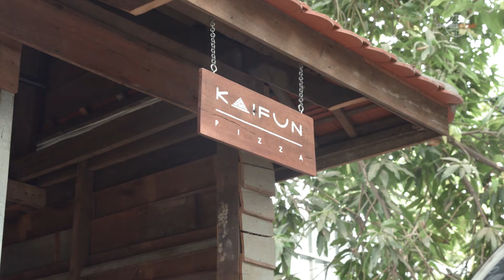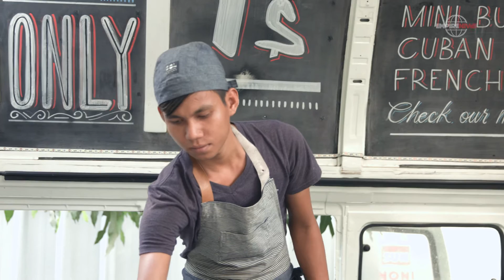Kai Fun Eatery [Empire News - Travel & Food]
Kai Fun Eatery
Travel and Foods

EMPIRE Media™
The Official Center:
Working hours: Monday - Sunday 8am - 5pm